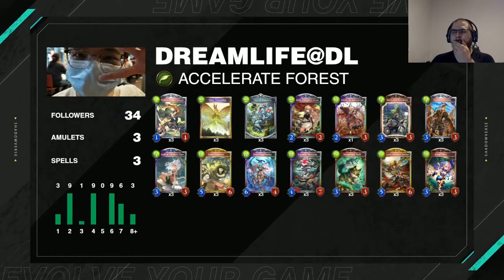Partido 4 (Septiembre) | Shadowverse en Español